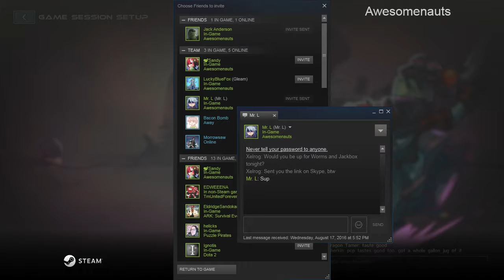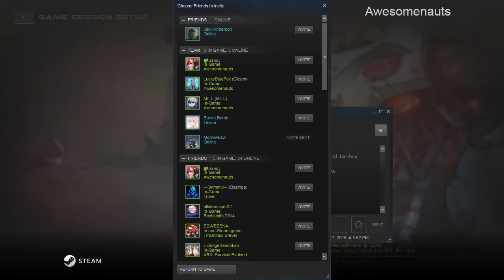We Can't Possibly F*** This Up | Awesomenauts 8/17/16 [Xelrog/Friends]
Xelrog streams Awesomenauts on Twitch with Morrowsaw and Mr. L.

"You have a way of laughing at the face of victory. If we're gonna lose you're gonna find a way ;-; "
 - Morrowsaw